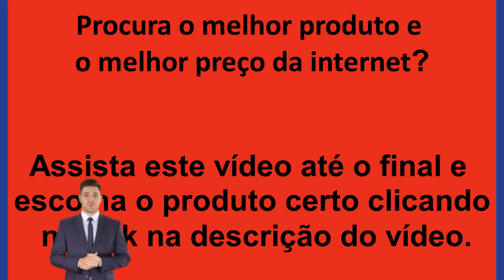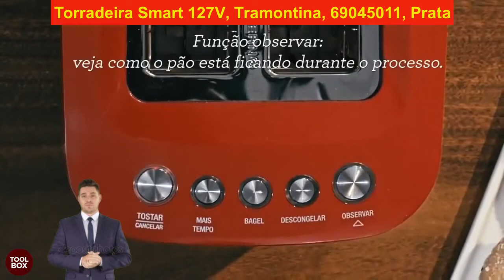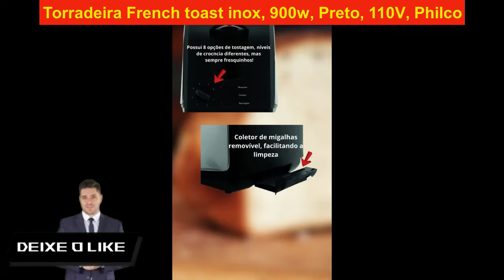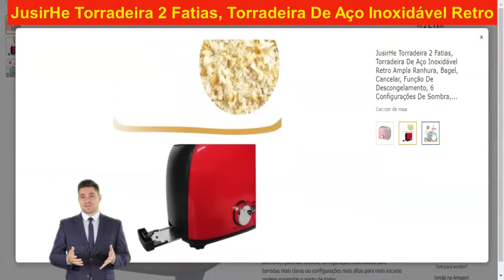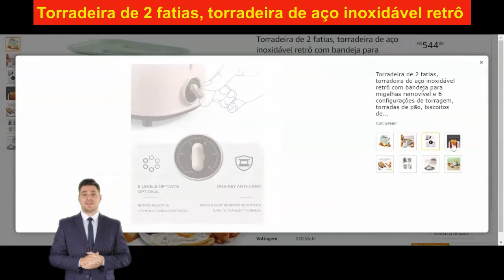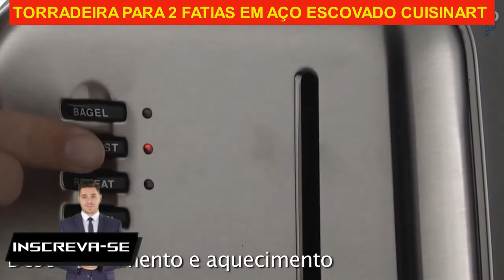[MELHOR PREÇO] VALE A PENA TORRADEIRA 2022? MELHOR TORRADEIRA ELETRICA PARA COMPRAR 2022?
Top 1 - TORRADEIRA PARA 2 FATIAS EM AÇO ESCOVADO CUISINART CPT160 - R$1.091,24 - Entrega GRÁTIS
Top 2 - Torradeira de 2 fatias, torradeira de aço inoxidável retrô - R$544,99 - Entrega GRÁTIS
Top 3 - JusirHe Torradeira 2 Fatias, Torradeira De Aço Inoxidável Retro (cor de rosa) - R$359,00
Top 4 - Torradeira, French toast inox, Philco - R$199,00
Top 5 - Tostador de Pães Mondial, Due Black, T-05 - R$179,90
Top 6 - Torradeira Smart Tramontina, 69045011 - R$670,00
Top 7 - Torradeira, TOP50, Electrolux - R$429,00 - Entrega GRÁTIS
Top 8 - BLACK+DECKER Tostador Metálico T850V-BR - R$289,90 - Entrega GRÁTIS
Top 9 - Torradeira Simple Life Oster Inox OTOR600 - R$189,00
Top 10 - Torradeira Inox Red, Lenoxx, PTR203_127 - R$119,00

Pode colocar pão francês na torradeira?
Então, se você quer uma torradeira para tostar apenas esse tipo de pão, essa é a sua melhor escolha. Mas, se você gosta de variedade, o ideal é escolher uma torradeira com fendas mais largas, acima de 3 cm. Assim, você poderá assar pão francês, baguete e outros com segurança.

Outros vídeos
[VEJA] PANELA ELETRICA qual a MELHOR MARCA de 2022? Panela elétrica redonda ou quadrada em 2022?

[VALE A PENA] Qual o relógio masculino MAIS VENDIDO 2022? Relógio de pulso masculino à prova d'água?

[GARANTIDO] Qual o PROJETOR MAIS VENDIDO em 2022? Qual PROJETOR é BOM PARA ASSISTIR FILMES 2022?

[RODA TUDO] Como comprar PC GAMER BARATO 2022? Onde COMPRAR PC GAMER barato e bom 2022?

QUAL CONSOLE COMPRAR EM 2022? Tudo o que você precisa saber!!! VALE A PENA em 2022?

Como Comprar Melhor Câmera de Segurança Wi-Fi do Mercado e Também o Melhor Custo Beneficio 2022?